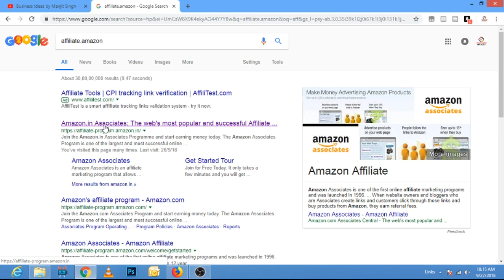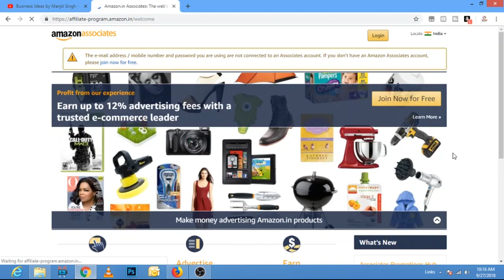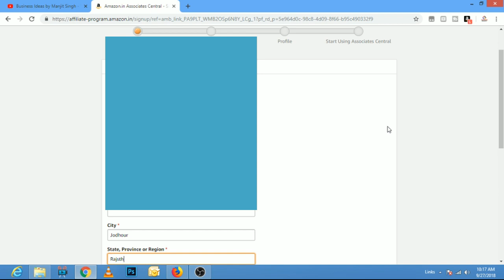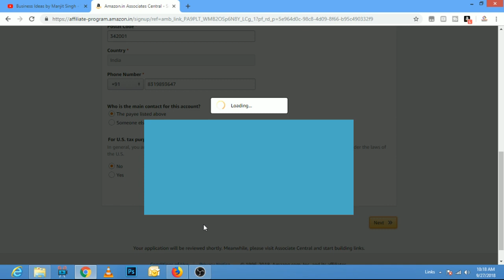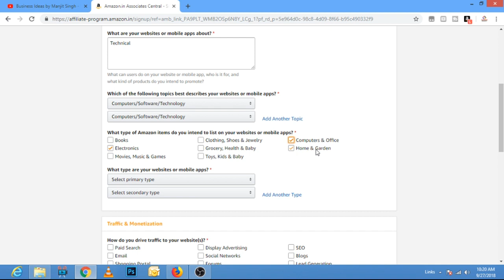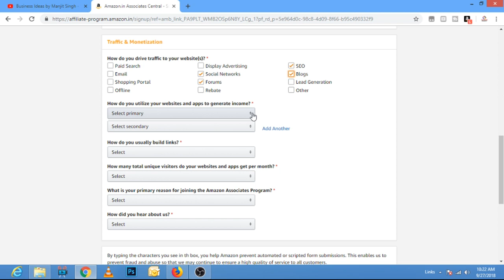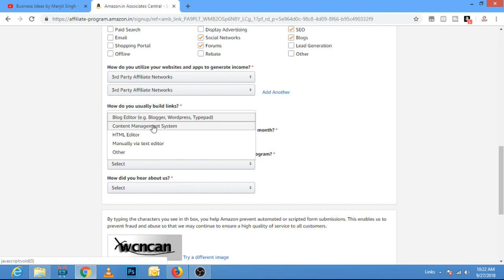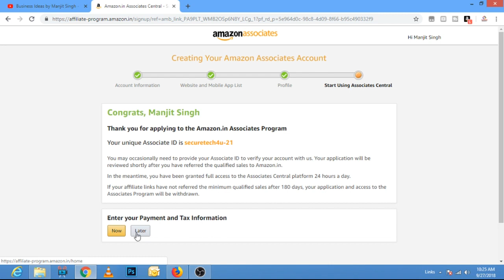How to Create Account in Affiliate Marketing | Amazon | Join - Promote -Track - Earn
Hello Friends, In this video i have show practically how to create account in affiliate marketing on amazon step by step like join- promote - track - earn etc. how you all will like and share this video with your friends. new members please do subscribe to this channel.

Regards

Manjit Singh